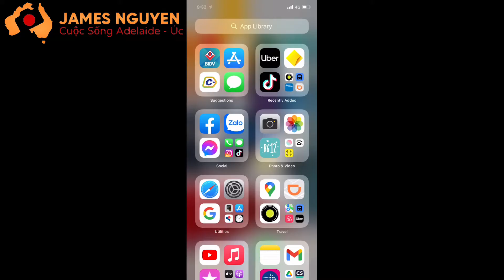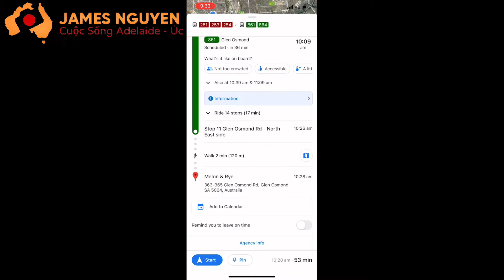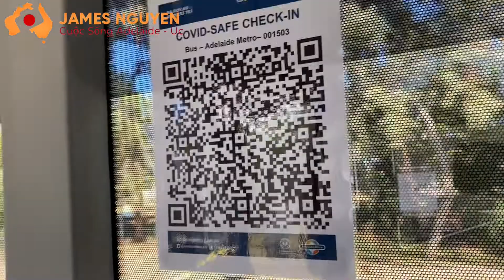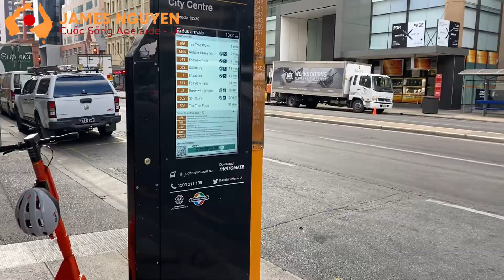Cách Đi Xe Bus Ở Úc | Chuyến Xe Bus Chạy Trên Đường Ray Ở Adelaide - Úc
Video hướng dẫn cụ thể cách tìm đường đi, cách mua thẻ, cách sử dụng google maps để đi bus, và chuyến bus thú vị chạy trên đường ray ở Adelaide.